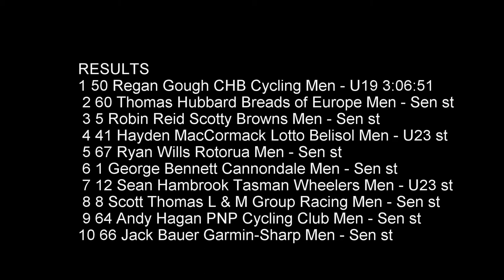Tour de Vineyards [2014] STAGE 2 WOOLLASTON ESTATE CIRUIT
Songs: Movements Feat. MaHi (original mix) & Rust (original mix)